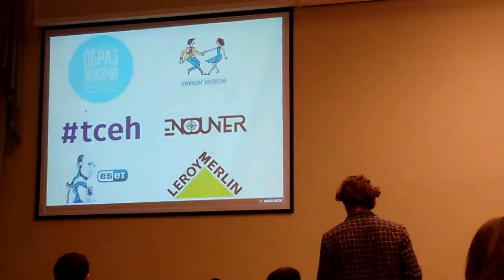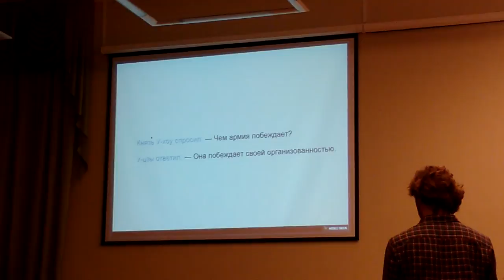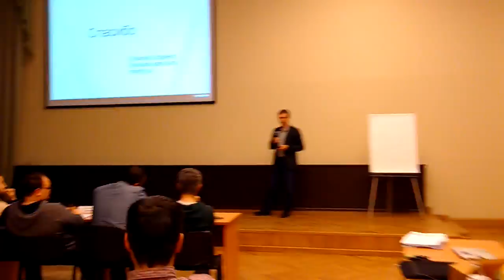Харвест tceh 37 эпизод. Часть 4